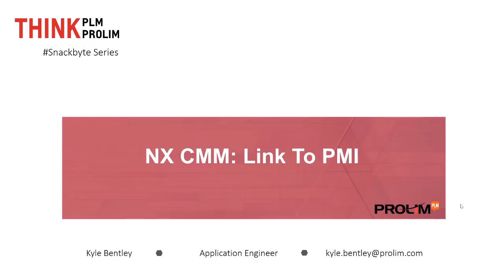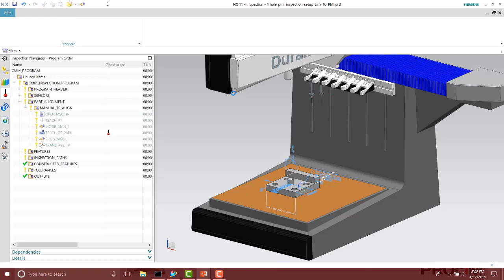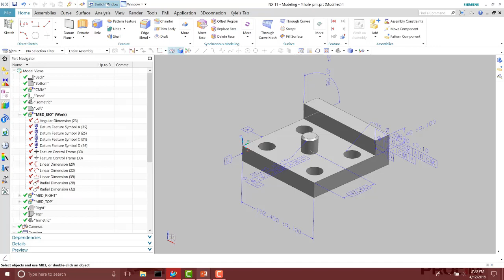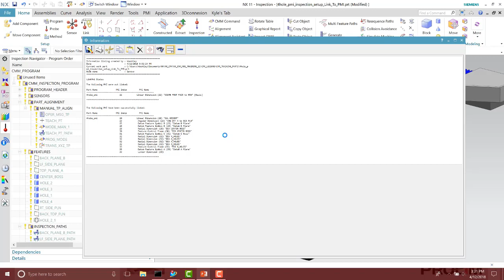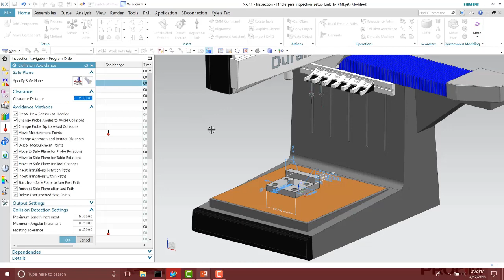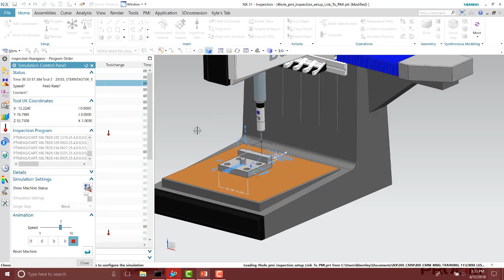NX CMM: Link to PMI Feature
In this video, you'll learn how you can use the Link to PMI feature in NX CMM to create an inspection-ready program and simulate it.